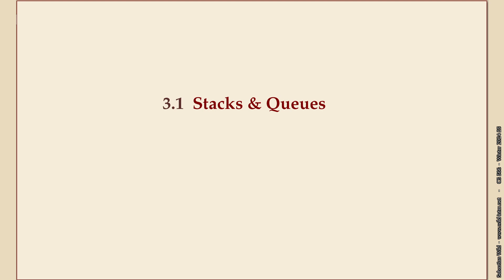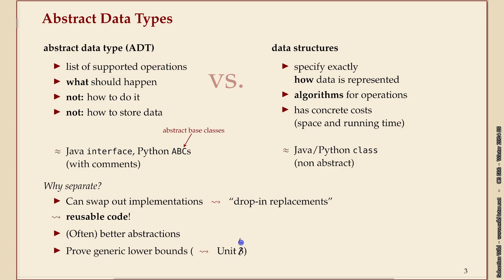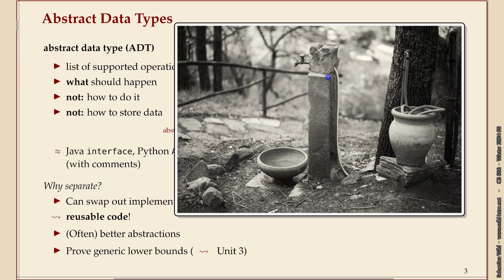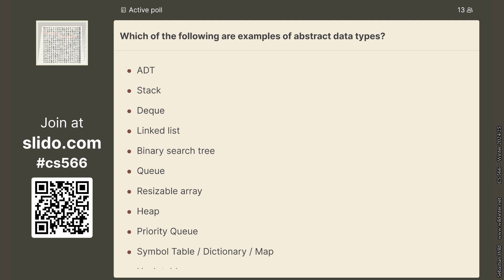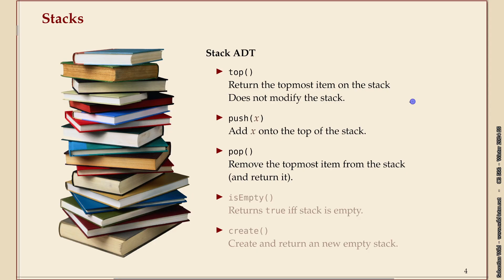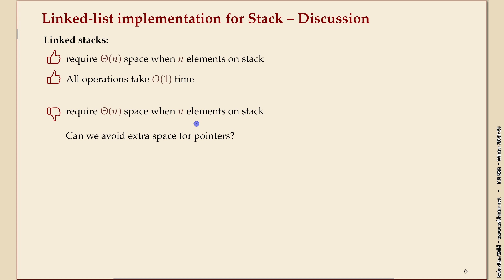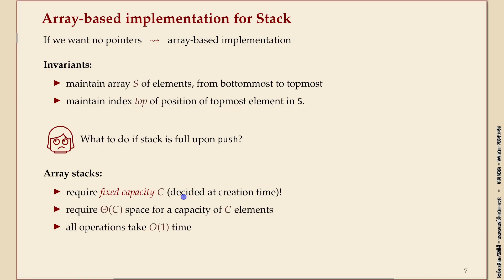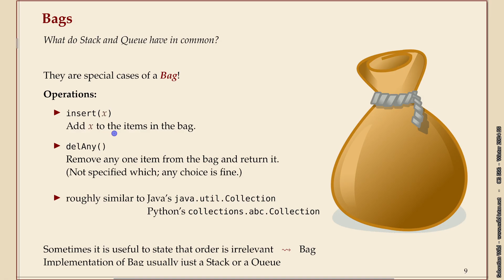Effiziente Algorithmen 3-1 Stacks and Queues